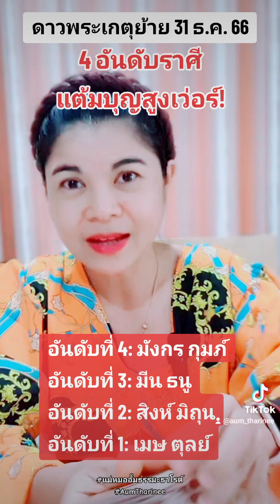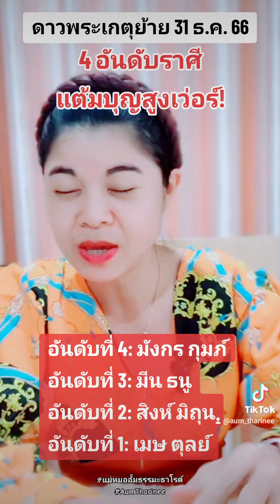31 ธ.ค. 66